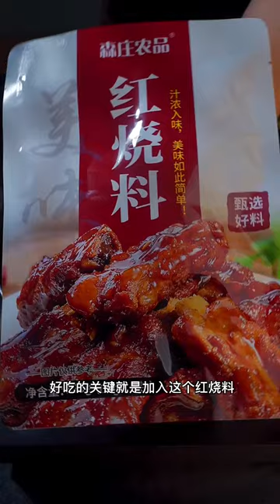cooking apples, cooking anime, Spicy Food Cooking @cooking frozen shrimp, cooking fish